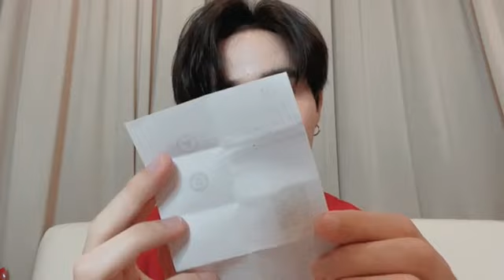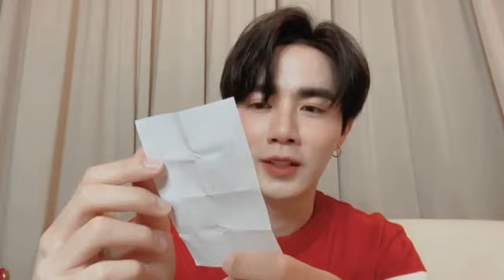Eng Sub : Laong Siam Perfume Live 08/01/2021